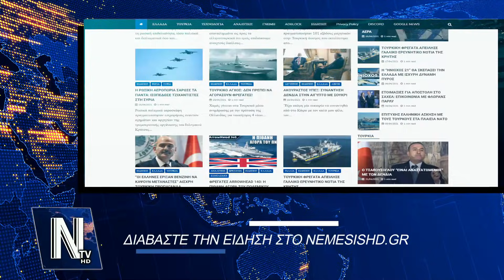ΑΝΤΕΠΙΘΕΣΗ ΔΕΝΔΙΑ & ΧΡΙΣΤΟΔΟΥΛΙΔΗ | Θα τιμωρηθεί η Τουρκία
📰 ΕΛΛΑΔΑ ΤΟΥΡΚΙΑ - Συνάντηση είχαν σήμερα στην Αθήνα ο Υπουργός Εξωτερικών, Νίκος Δένδιας, με τον Κύπριο ομόλογό του, Νίκο Χριστοδουλίδη. Μετά τη συνάντησή τους ακολούθησαν δηλώσεις...Δες την είδηση

CHAPTERS

00:00​​​ INTRO
00:10​​​ ΕΙΔΗΣΗ
02:50​​​ OUTRO